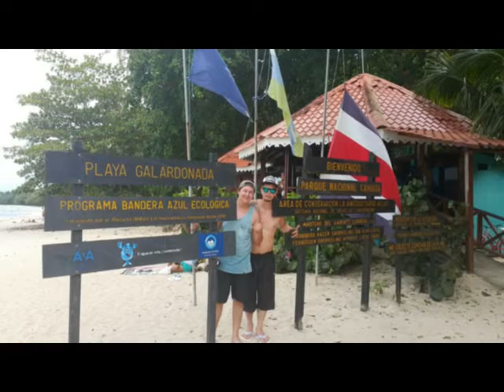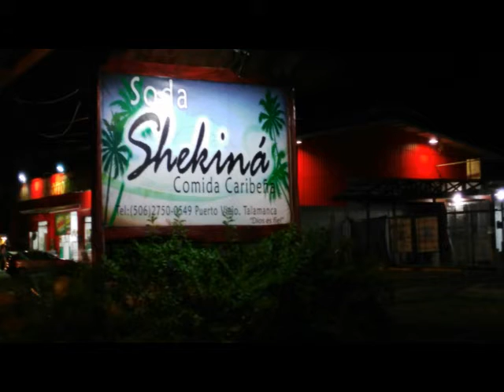Ride Puerto Viejo Octubre 2016 # 6